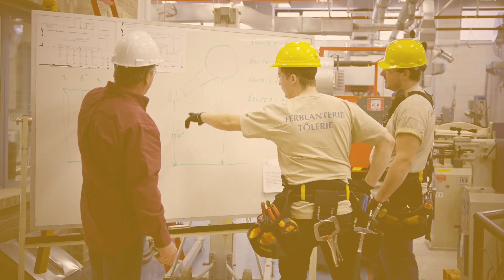Ferblantier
Le programme Ferblanterie mène à un diplôme de formation professionnelle (DEP). Il est offert à l’École des métiers et occupations de l’industrie de la construction de Québec à la commission scolaire de la Capitale. Pour obtenir plus d'information